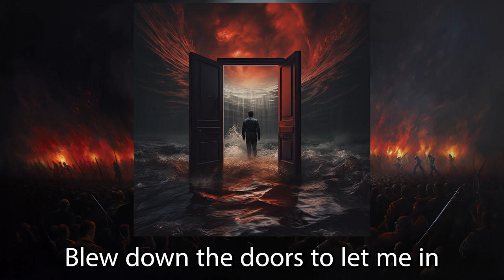Viva La Vida - But every lyric is an AI generated image (Coldplay)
When a viewer recommended I make a video with a Coldplay song (thank you for your recommendations!), I remembered how much I like this song. Viva La Vida tells a sad and beautiful story, one that I hope these images help bring to life for you.

In this video, as with all others, I used AI-powered technology from Midjourney, to generate images corresponding to each lyric of the song. Midjourney is an AI-powered platform that allows users to generate images based on any text input.

I love hearing song suggestions from viewers, so be sure to comment what song I should do next!